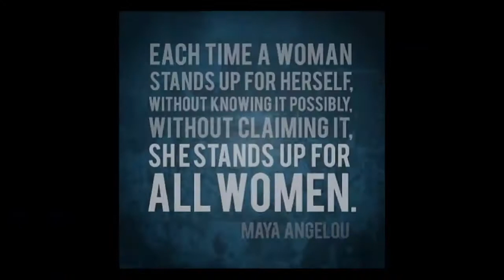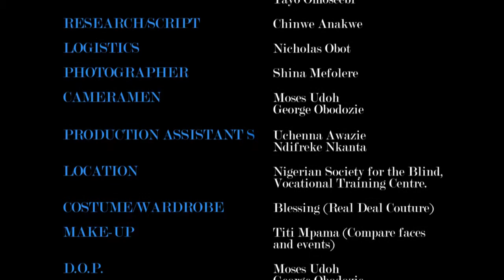THR SHOW EPISODE 10 PART 1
Nkem Okocha is the founder of Mamamoni, a social entreprise focused on financial inclusion for women in rural communities. She speaks to us about how challenges running a Fintech as well as the  the  wins keep her pressing toward her goal.